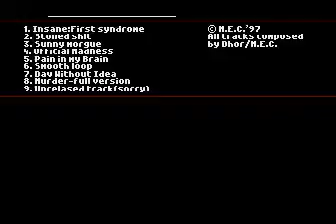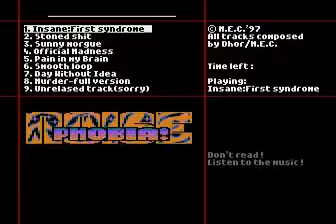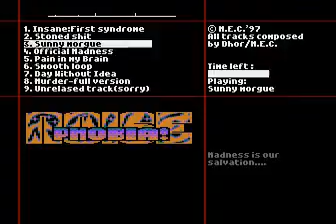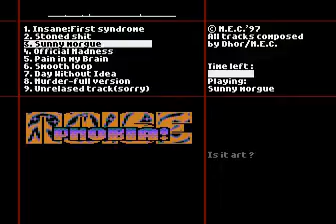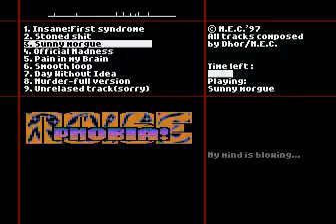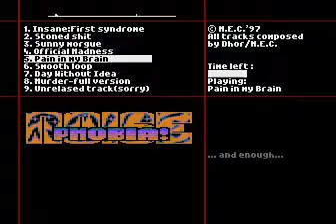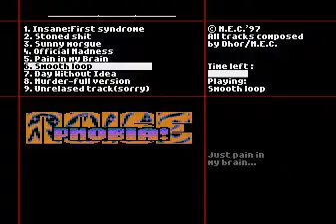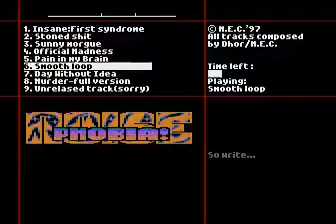noise phobia! music disk for Atari 8-bit